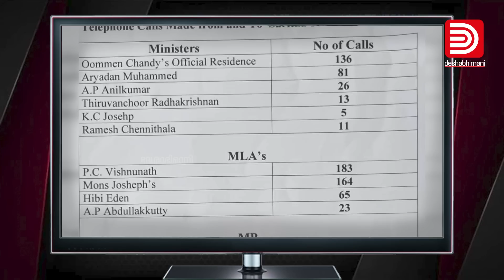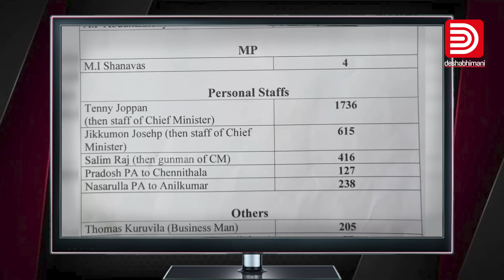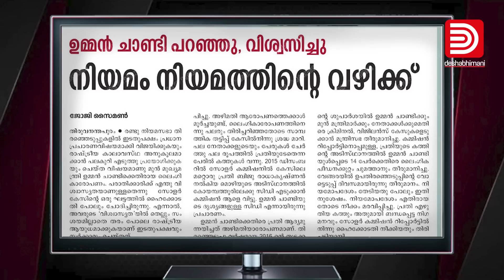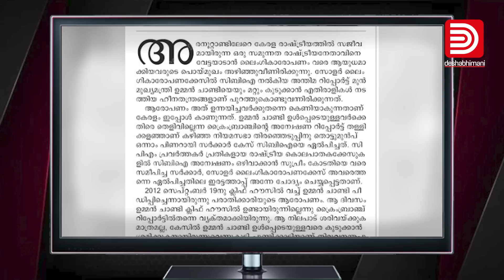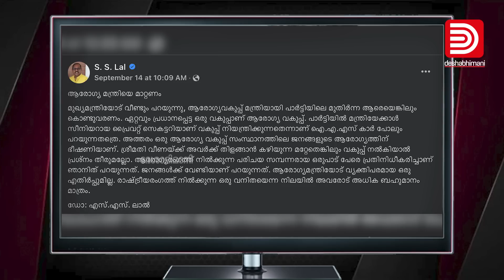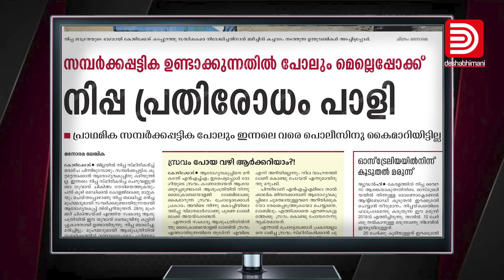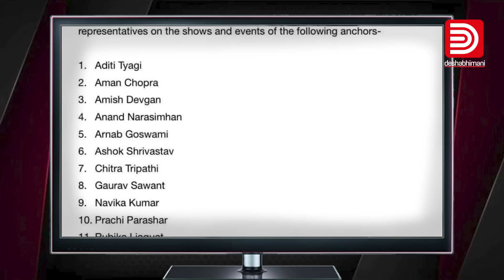ആ നാറ്റക്കേസ്‌ കുഴിതോണ്ടിയെടുത്തപ്പോൾ തൃപ്‌തിയായല്ലോ സതീശന് | Media Audit